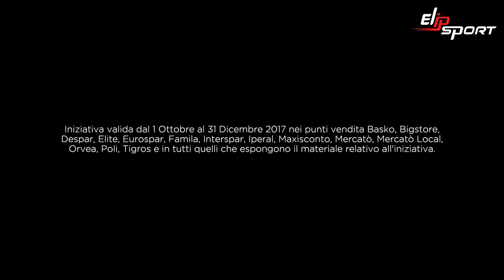L'Oréal Paris cùng với Save the Children để hỗ trợ "Spazi Mamme"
Để có một làn da hoặc một mái tóc đẹp tự nhiên là điều không phải ai cũng biết. Chính vì thế, hãy đến với tập đoàn thể thao Elipsport sẽ hướng dẫn cho bạn những phương pháp làm đẹp vừa không tốn tiền và không mất thời gian bằng những thiết bị tập như máy chạy bộ, xe đạp tập…bạn cũng có thể thư giãn ghế massage sau những ngày làm việc mệt mỏi. Nào, còn chần chờ gì mà không nhanh truy cập vào Elipsport.vn để biết nhiều thông tin sản phẩm.